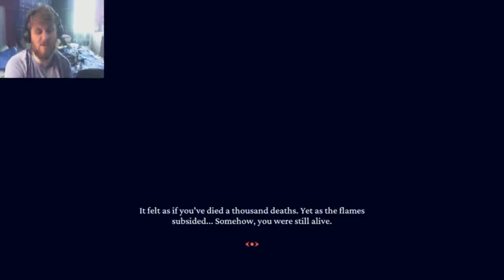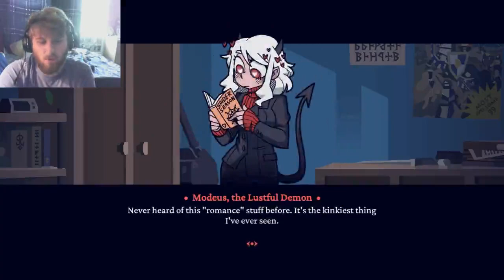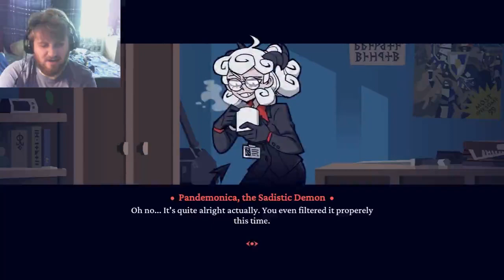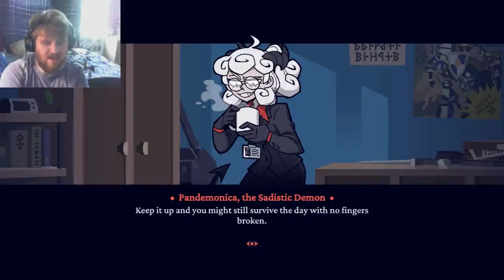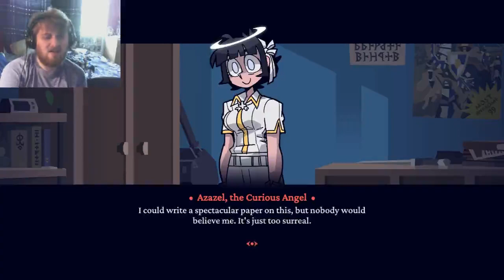DEMON GIRLS | Helltaker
WE GET THAT HAREM OF DEMON LADIES